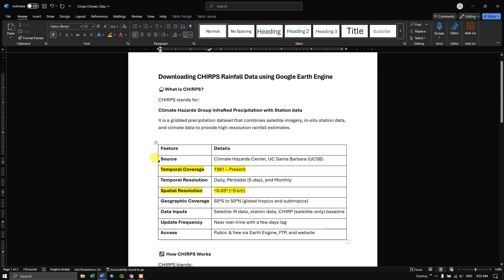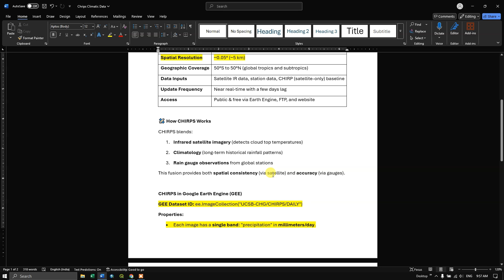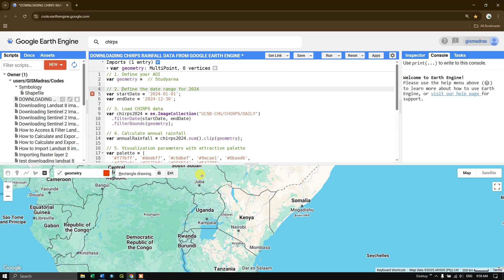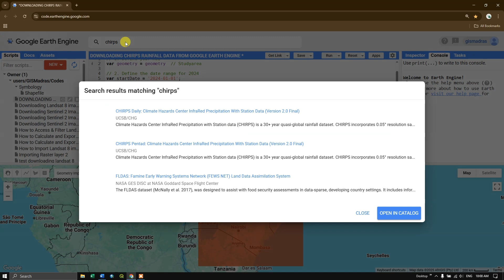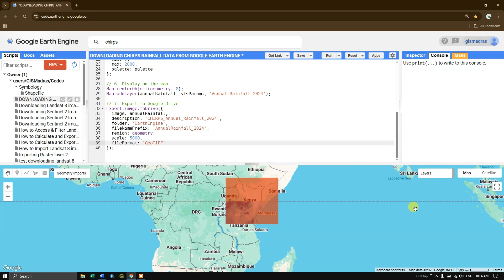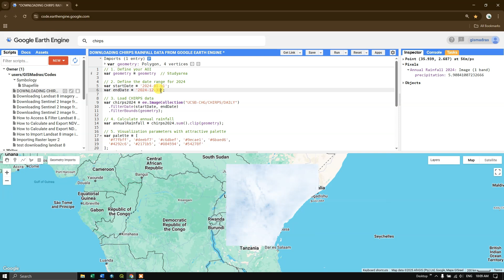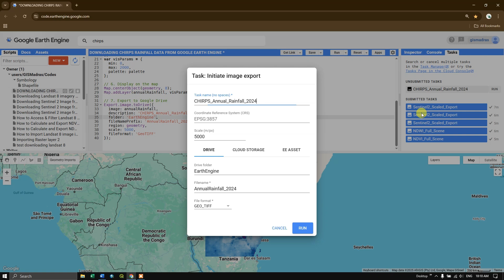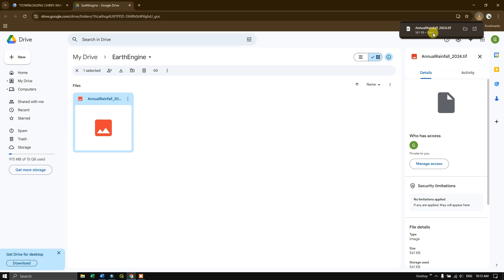Downloading CHIRPS Rainfall Data from Google Earth Engine | 2025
Welcome, In this tutorial you will learn how to download CHIRPS Rainfall data from Google Earth Engine. Finally we learn how to open download Rainfall data in GIS Platform. The data value is precipitation in mm/day.
🌧️What is CHIRPS?
CHIRPS stands for:
Climate Hazards Group InfraRed Precipitation with Station data
It is a gridded precipitation dataset that combines satellite imagery, in-situ station data, and climate data to provide high-resolution rainfall estimates.

Feature -  Details
Source:   Climate Hazards Center, UC Santa Barbara (UCSB)
Temporal Coverage:   1981 – Present
Temporal Resolution: Daily, Pentadal (5-day), and Monthly
Spatial Resolution: ~0.05° (~5 km)
Geographic Coverage:  50°S to 50°N (global tropics and subtropics)
Data Inputs: Satellite IR data, station data, CHIRP (satellite-only) baseline
Update Frequency: Near real-time with a few days lag
Access: Public & free via Earth Engine, FTP, and website

🛰️ How CHIRPS Works
CHIRPS blends:
1. Infrared satellite imagery (detects cloud top temperatures)
2. Climatology (long-term historical rainfall patterns)
3. Rain gauge observations from global stations
This fusion provides both spatial consistency (via satellite) and accuracy (via gauges).
4. Each image has a single band: "precipitation" in millimeters/day.

Citation:
Funk, Chris, Pete Peterson, Martin Landsfeld, Diego Pedreros, James Verdin, Shraddhanand Shukla, Gregory Husak, James Rowland, Laura Harrison, Andrew Hoell & Joel Michaelsen. "The climate hazards infrared precipitation with stations-a new environmental record for monitoring extremes". Scientific Data 2, 150066. doi:10.1038/sdata.2015.66 2015.

00:00 Introduction (CHIRPS Rainfall data)
02:56 Selecting Studyarea / AOI
04:03 Filtering by Date
04:21 Adding CHIRPS Rainfall data
05:45 Rainfall data
06:16 Setting Visualizing Parameter
06:46 Display and Export Function
08:30 Run Script
09:34 How to Filter by Month
10:54 Change color & Export
12:04 Download and Visualizing in GIS